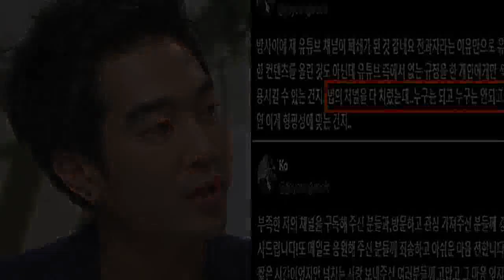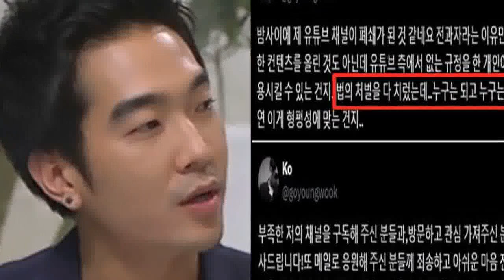"처벌 다 받았는데 형평성 안 맞아"...‘전자발찌 1호 연예인’ 고영욱, 2주 만에 유튜브 채널 삭제됐다